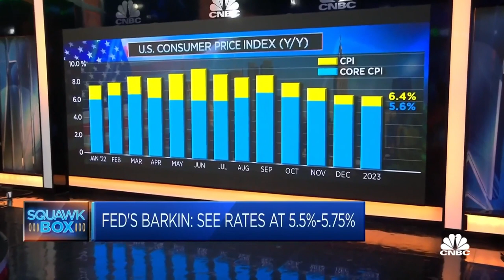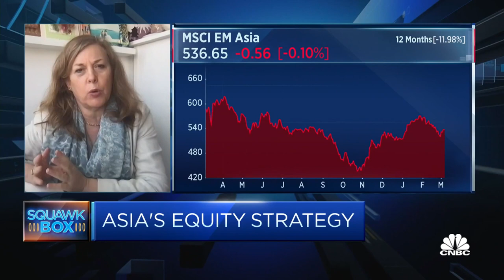Data shows a collapse of inflows into Asia, economist says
Alicia Garcia-Herrero of Natixis says that's mainly because the U.S. Federal Reserve is more hawkish than expected at the beginning of the year.